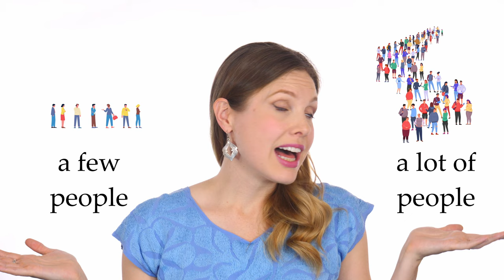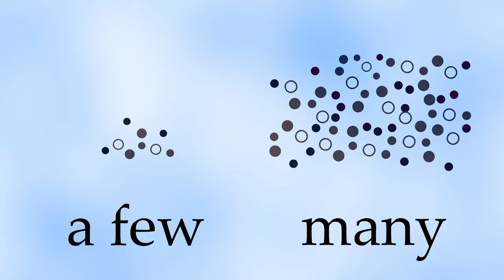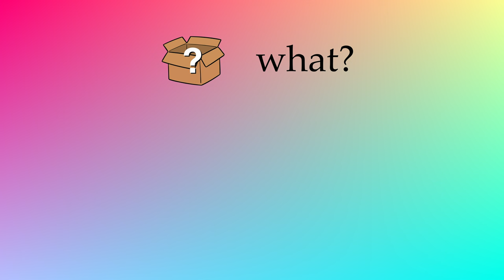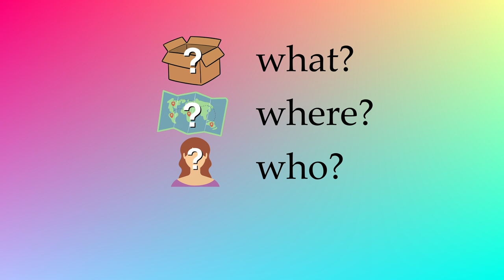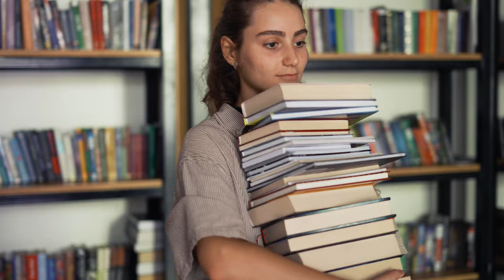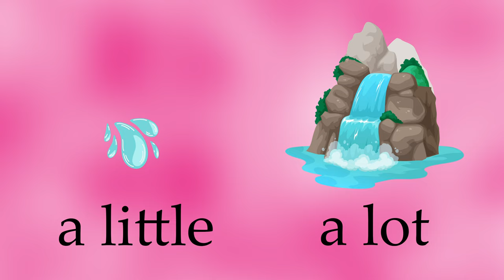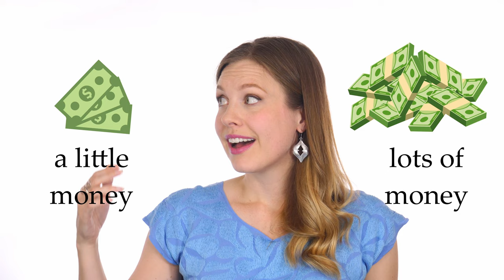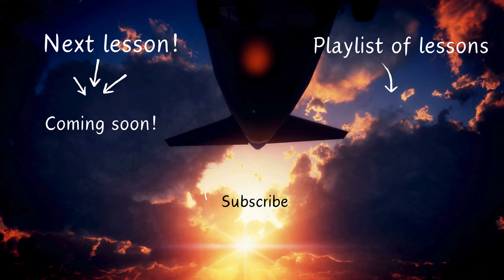Lots of Turtles 🐢 - American English Lesson 6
How to talk about quantity: a few, a little, a lot!